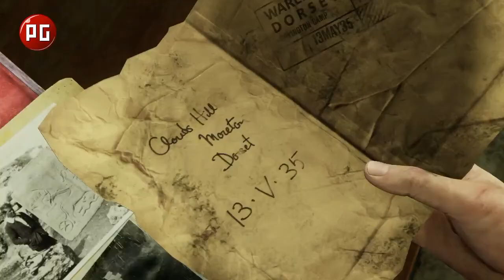Uncharted 3: Drake's Deception. Видеообзор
Видеообзор Uncharted 3: Drake's Deception от PlayGround.ru.